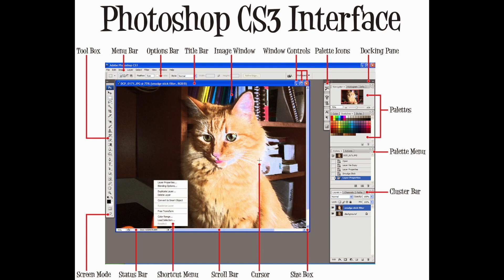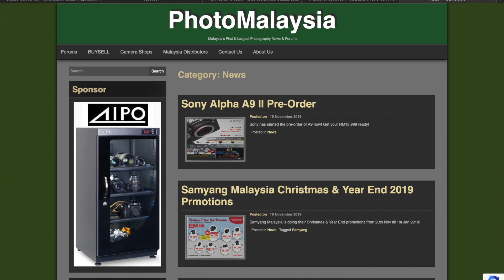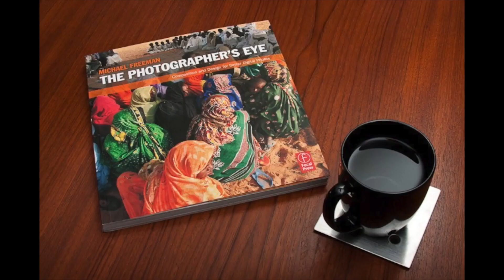A Conversation on Photography with Yusuf Hashim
This video is a recording of a conversation that Sony Evangelist Shaiful Baker had with Yusuf Hashim. They are talking about  photography generally. Unfortunately its in a mix of English and Malay, so viewers that can speak Malay, may not b able to follow the conversation.